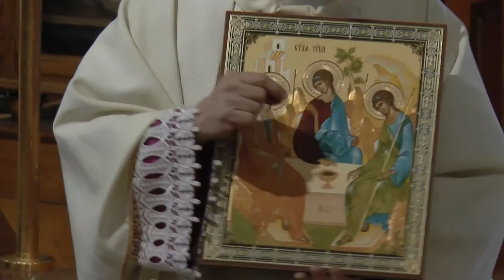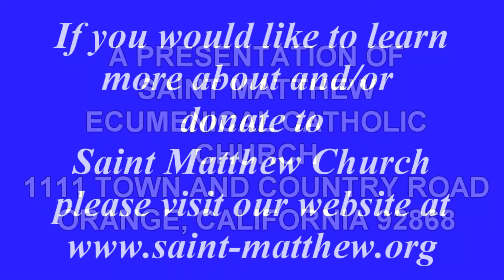HOLY TRINITY SUNDAY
Bishop Peter homily about the Holy Trinity June 11, 2017